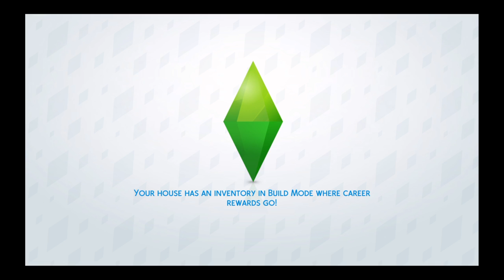Starting Out! Ep 1 of The Sims 4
Hello, I am a silly goose with a TikTok account. Follow defaultresistance on TikTok to be featured in a video.